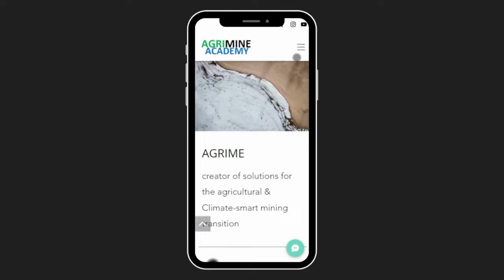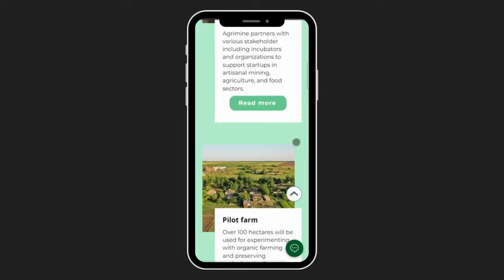Transforming Agrimine Blockchain Startup: A WIX Case Study - Before & After Redesign of 3 Key Pages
🚀Ready to attract investors? 🤔 Witness the Evolution of the Agrimine Blockchain Startup Website by changing just 3 web pages! 🌱📈

In this WIX case study, I will take you on a journey of transformation where the principle of design takes place. One of the most important ones is white (breathing) space.

Join me as I unveil the before and after redesign of 3 key pages that moved Agrimine's online presence to new heights! Learn how WIX empowered this cutting-edge blockchain startup to showcase their vision with an eye-catching website.

🔎What is Agrimine Academy? - World's first training by practising campus, start-up, and innovation accelerator in regenerative intercropping, seminars, and awareness-raising for climate-smart mining.

👉🏽 P.S. You can support my journey by buying me a coffee